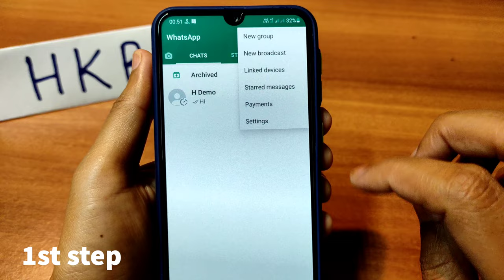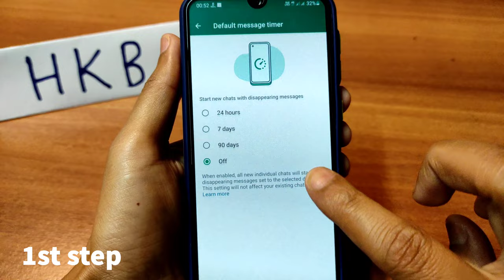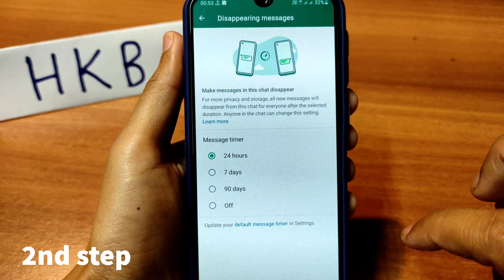WhatsApp Message Automatic Delete Problem Solved | Whatsapp new update message auto delete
how to solved whatsapp messages automatically deleted problem :
whatsapp new update 2022 whatsapp chat message automatic delete option, if your whatsapp msg automatic deleted and you want to turn Off this settings

1. whatsapp open
2. 3 dot tab
3 account
4. privacy
scroll down --- Disappearing messages --- 24 hours, 7 days, 90 days & Off

why whatsapp chats message automatic delete
your questions answered is if you turn on whatsapp messages dessapearing settings after 24 hours, 7 days, 90 days automatically deleted your whatsapp msg, in this video whatsapp message auto delete problem solved

1. whatsapp message automatic delete problem solved
2. whatsapp message delete automatic
3. whatsapp message automatic delete problem solution
4. what's whatsapp message disappearing
5. whatsapp new update message dessapearing settings